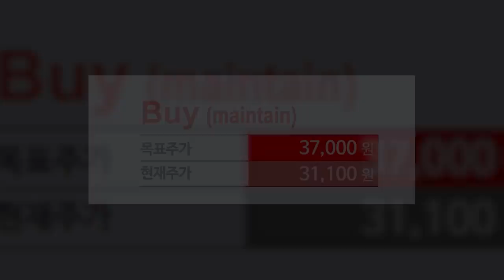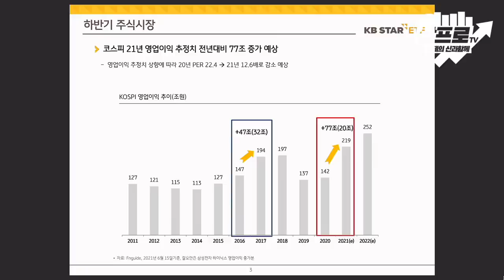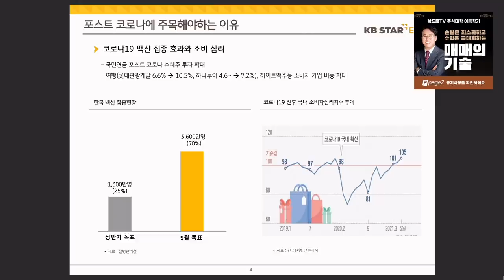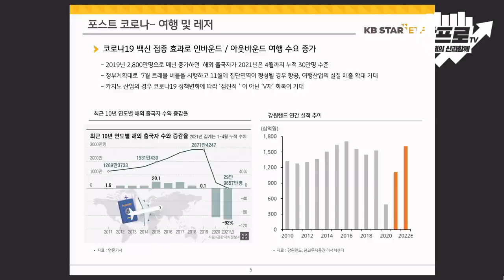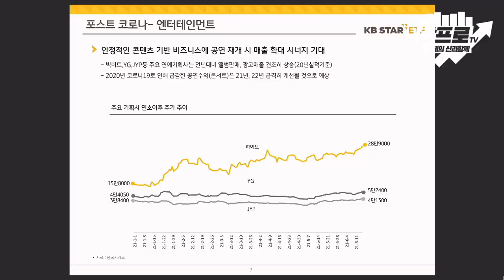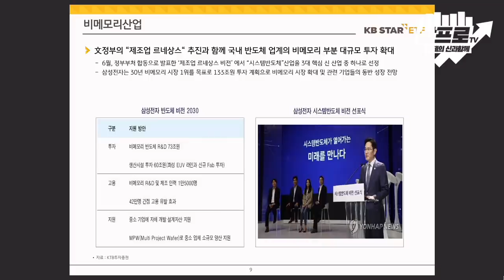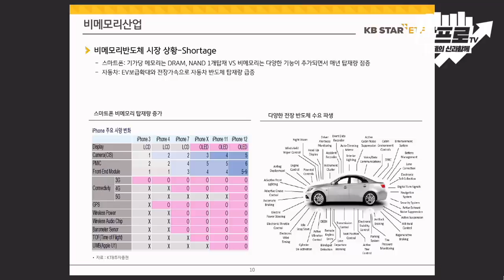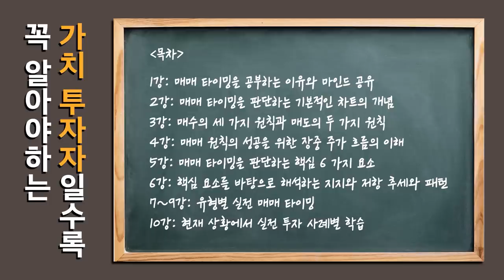[심층 인터뷰] 하반기 주식 시장.. '포스트 코로나'에 주목하자 f.KB자산운용 금정섭 이사